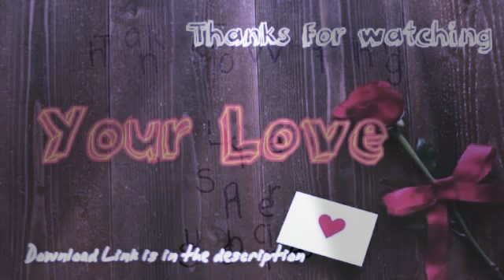Real friendship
This is an emotional video in real friendship